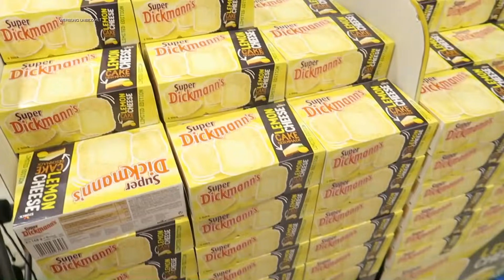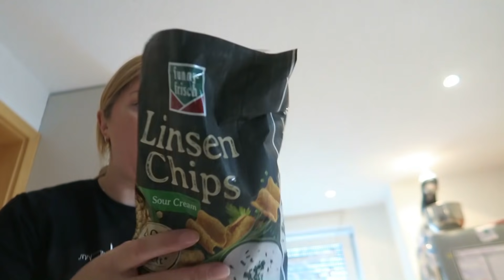DAILY VLOG / HAUSHALT / FAMILIENLEBEN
Leonies Badewanneneinsatz:**
Babyphone Leonie :**
Apple Macbook Pro 13.3 :**
Roy Kamera :**
Martha Laptop :**
Meine Wimpern : **
Meine Vlog- Kamera für unterwegs : **
Roy's Playstation 5: **
Leonies Kindersitz :**
Leonies Schwimmring :**